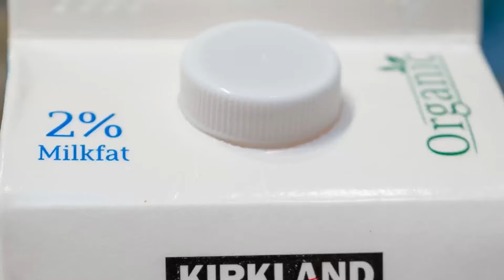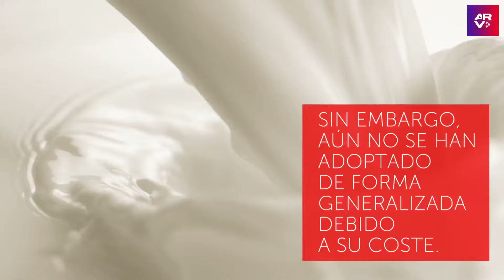Leche ecológica: Tasmania crea la primera marca del mundo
Video oficial de Al Rojo Vivo. Tasmania creó la primera leche de marca ecológica del mundo producida por vacas alimentadas con un alga.